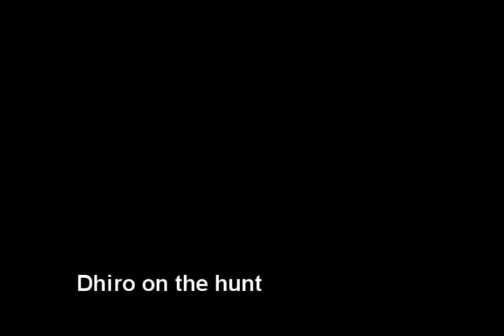Dhiro on the hunt..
MasBro Dhiro birding :)

Ya beginilah NG wannabe ;)

Video amatir, hand held, just for fun :D harap maklum banyak OE, horizon miring dan misfocus.

Gear: Canon EOS60D, Sigma 24-70 F2.8 DG Macro & EF-S 60mm macro, ada flickering karena speed memory card kurang mumpuni :)